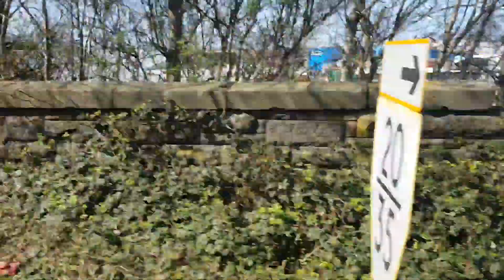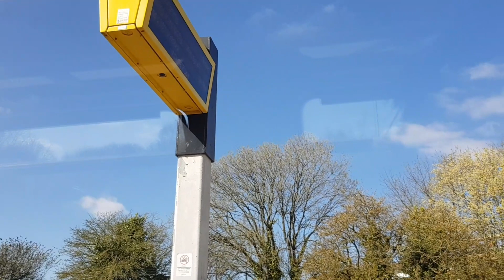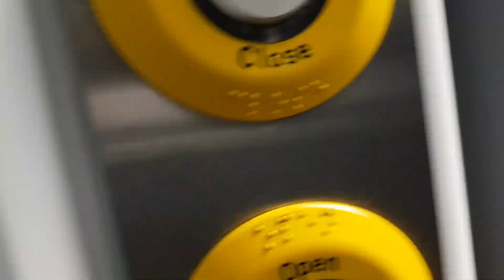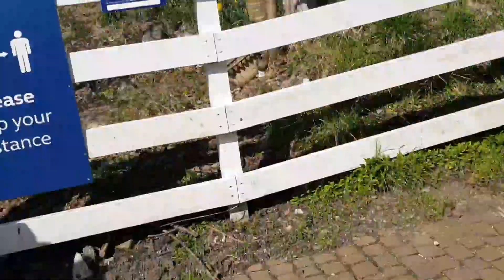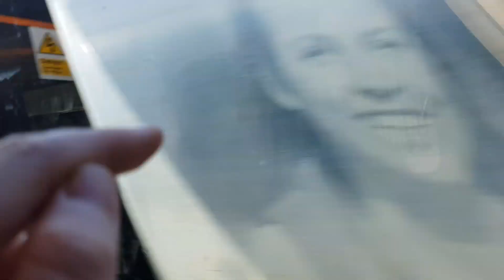Rainford and back ft 66106 with mega 5 tone